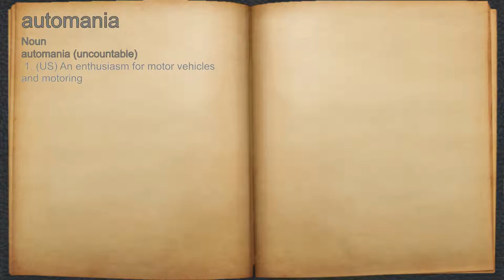What does automania mean?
A spoken definition of automania.

Intro Sound:
Typewriter - Tamskp